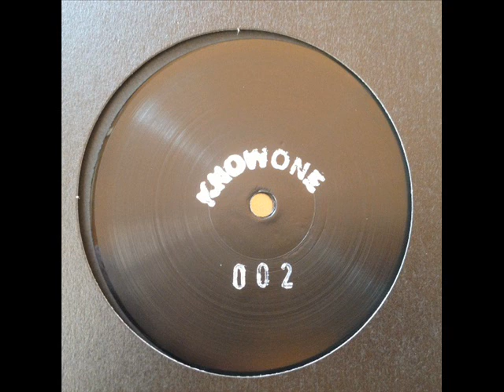Unknown Artist - Untitled C [Knowone 002]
Unknown Artist ‎-- Knowone Black Box
Label:
Knowone ‎-- KOBB
Format:
12 × Vinyl, 12", Limited Edition
Country:
Germany
Released:
Mar 2013
Genre:
Electronic
Style:
Dub Techno